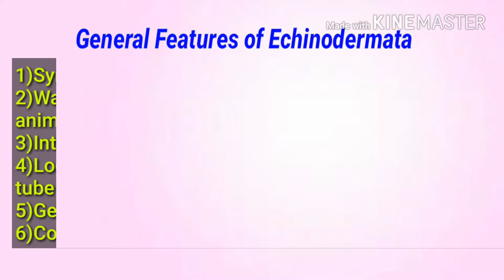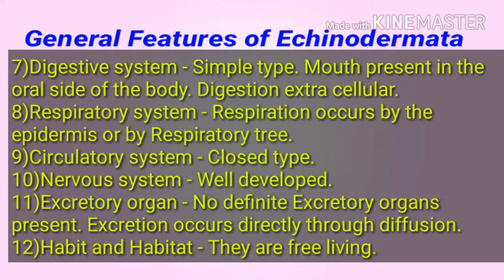ECHINODERMATA GENERAL CHARECTERS by ZOOLOGICAL WORLD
Echinoderms form a well-defined and highly-derived clade of metazoans. They have attracted much attention due to their extensive fossil record, ecological importance in the marine realm, intriguing adult morphology, unusual biomechanical properties, and experimentally manipulable embryos. The approximately 7,000 species of extant echinoderms fall into five well-defined clades: Crinoidea (sea lilies and feather stars), Ophiuroidea (basket stars and brittle stars), Asteroidea (starfishes), Echinoidea (sea urchins, sand dollars, and sea biscuits), and Holothuroidea (sea cucumbers). The phylogenetic position of the Concentricycloidea (sea daisies; 2 species), remains controversial (Baker et al. 1986; Smith 1988b; Pearse and Pearse 1994; Mooi et al. 1997).

Approximately 13,000 echinoderm species are known from the fossil record. All Mesozoic and Cenozoic forms clearly fall into the five extant clades, but the Paleozoic record contains numerous distinct and often bizarre forms that have been placed into approximately 15 additional classes. Phylogenetic relationships, and in some cases status as monophyletic groups, remains unclear for the extinct classes. Unquestionable echinoderms first appear in the fossil record during the mid-Cambrian. Arkarua, a possible echinoderm, has been described from the Vendian (latest Proterozoic) (Gehling 1987).